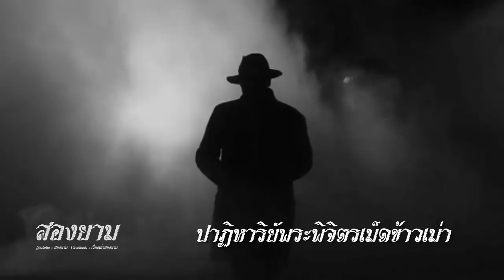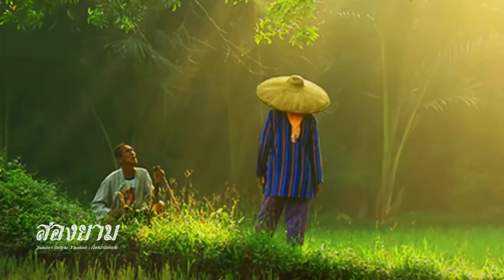ปาฎิหาริย์พระพิจิตรเม็ดข้าวเม่า (ไพฑูรย์ พันธุ์เชื้องาม) | สองยาม